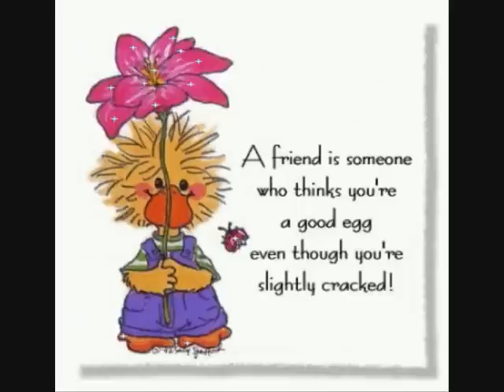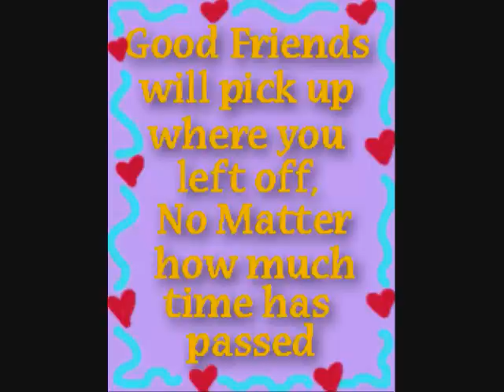Enya ~ ♫ Silver Inches ♫ (For My Online Friends - Tag Video)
[Slideshow] This video is for all my LOTR family friends. Even if I don't mention you by name in this description, this video is still for you!! ;)

I was tagged by EowynLis to make this video, but Lestat (Ulmo in the LOTR Family) also asked me to make a video, so I thank you both in making this possible!! =)

I hope the pictures seem to make sense for a friendship video...I tried to make sure all the LOTR pics had people who meant a lot to each other together in them, and all the animal pics represent how we are different, but still love each other...and I'm sorry if that's a lengthy explanation for something you might have already understood!! lol =)
P.S. I know I inadvertently left out some noticeable "friends" in the LOTR pics, such as the Hobbits, who only appear in the Fellowship pictures...but that just leaves room for my next video, where I promise to include very prominent pictures of all 4 Hobbits!!! =D

I know I'm slow in responding to comments and messages, but I appreciate every one's friendship!! I know we've never met in person, but you all mean a lot to me!!! =) Hugs to everyone!!! :-)

The music is "Silver Inches" by Enya from the album "A Day Without Rain".